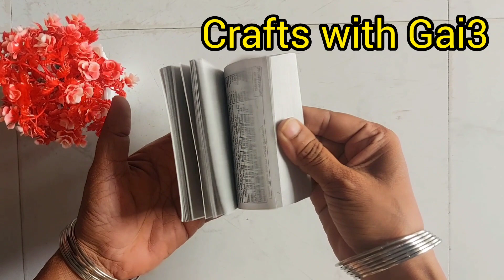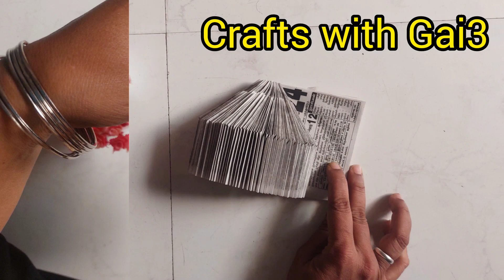paper hut in calendar sheets#papercrafts